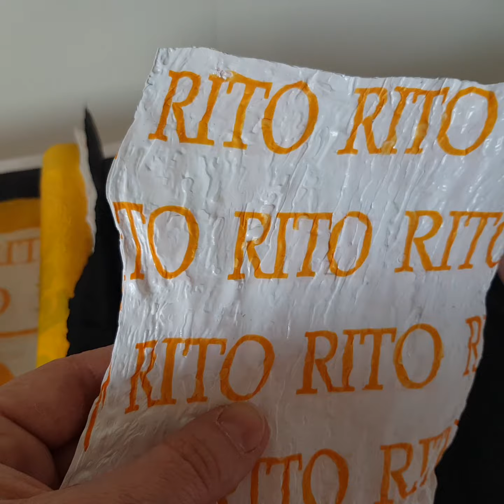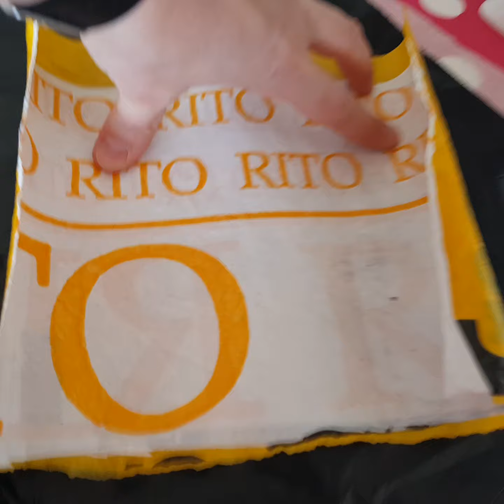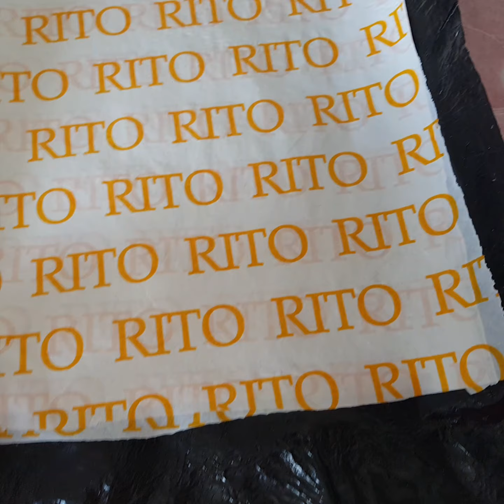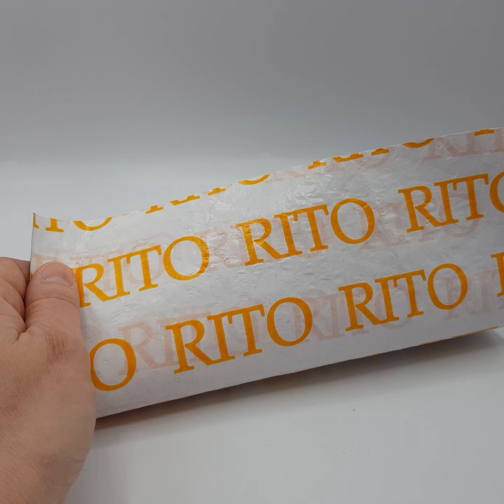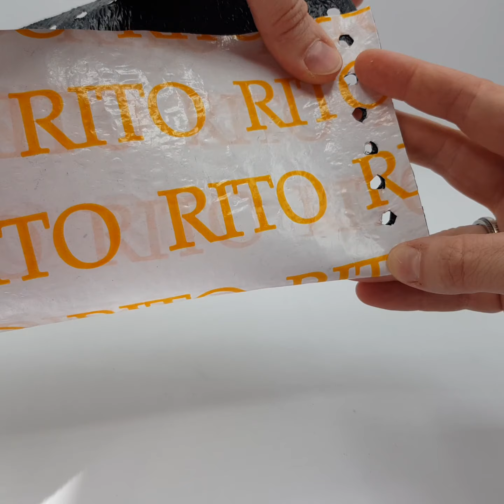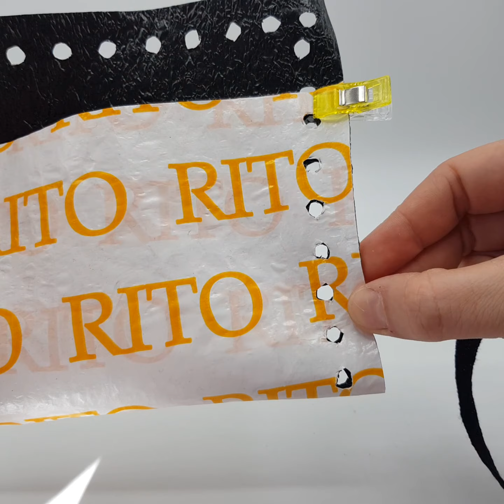DIY med plastikposer - inspiration til genbrug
Denne DIY-video viser hvordan man kan lave en lille taske/penalhus ved at bruge den plastik emballage eller plastik pose.

Se med, så du kan se hvordan du får sin helt egen Rito taske.

+ en plastikpose.

God fornøjelse!
Lad os se dit resultat: Del projektet og brug hashtag